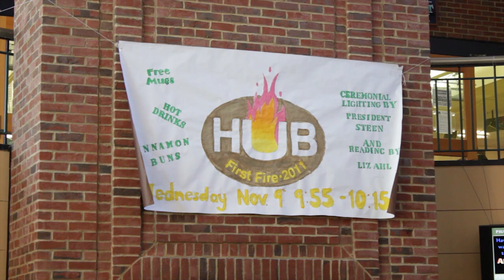Plymouth State University - First Fire 2011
This year we started a new tradition at Plymouth State University -- The lighting of the First Fire in the Fireplace Lounge in the HUB.